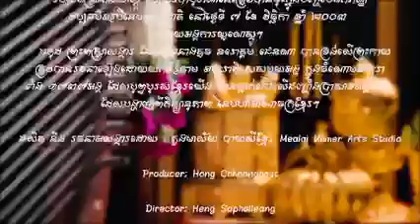EP 3 Princess Jenna Norodom 👸🇰🇭